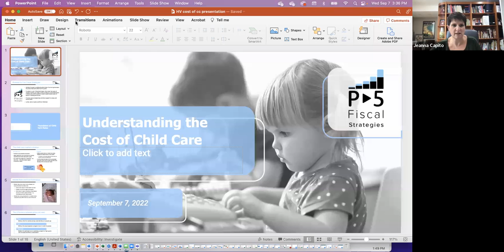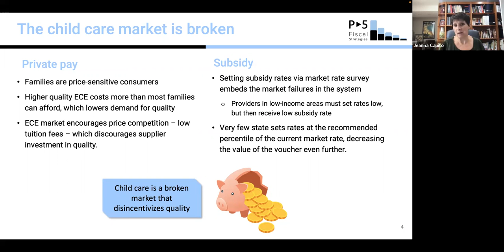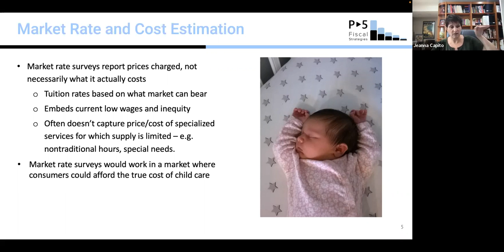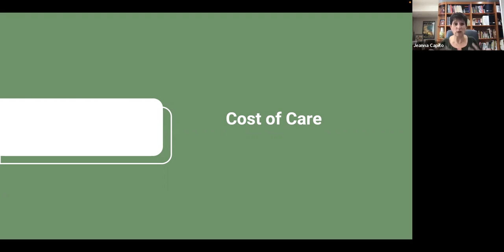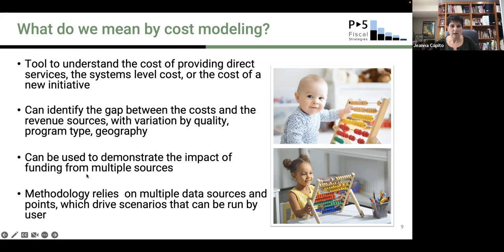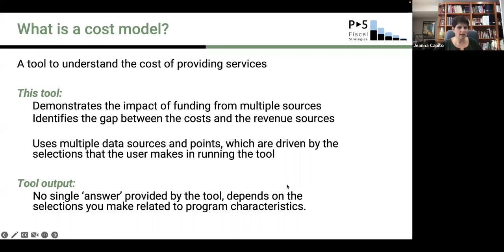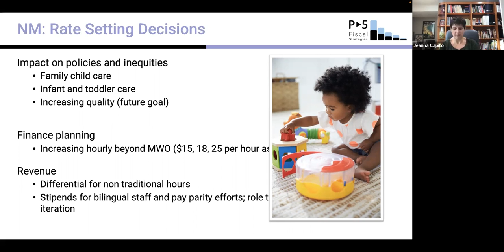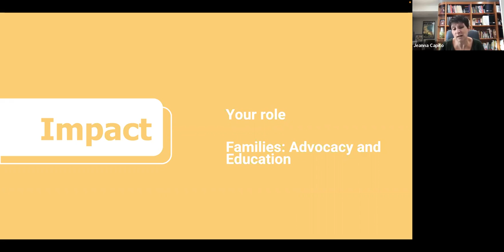Prenatal to Five Fiscal Strategies on Quality Childcare and the Struggle to Find Childcare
This session will focus on strategies to help communities develop a comprehensive approach to support the needs of children, specifically pertaining to quality childcare and circle around challenges families may have when searching for childcare.